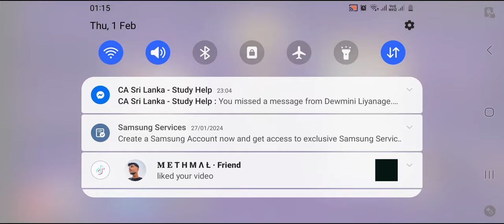3 February 2024